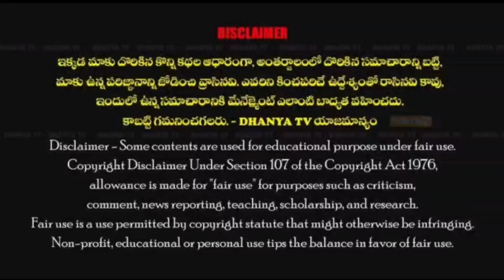చిన్నారులపై ప్రత్యేక శ్రద్ధ చూపిస్తూ చదువు నేర్పిస్తున్న గీతాంజలి స్కూల్